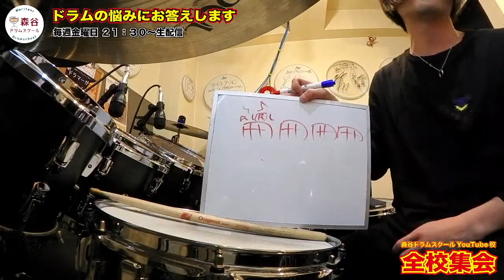KEYTALK [MONSTER DANCE]リズムパターン [森谷ドラムスクールYouTube校]